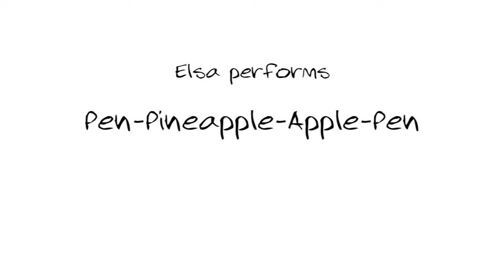Pen Pineapple Apple Pen (PPAP) by Elsa | HD Children Songs & Nursery Rhymes by Music For Happy Kids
Elsa really likes the viral song "Pen Pineapple Apple Pen" (PPAP) by Japanese comedy actor Piko Taro...
Instead of doing her homeworks, she dances, sings and plays with her coloured pen and fruit (apple and pineapple) mum gave her for afternoon snack. Will mum scold her?

Enjoy the official cartoon video and sing along with us!